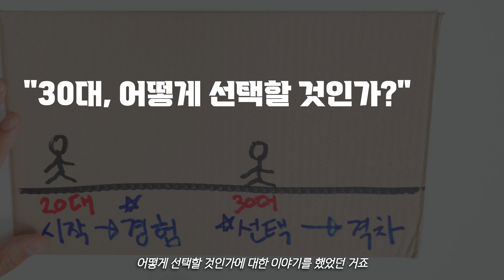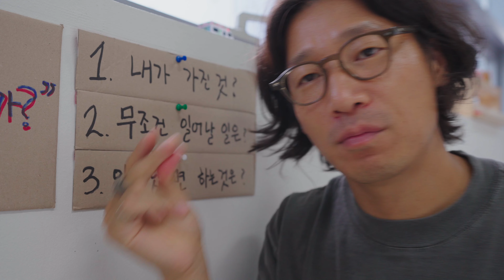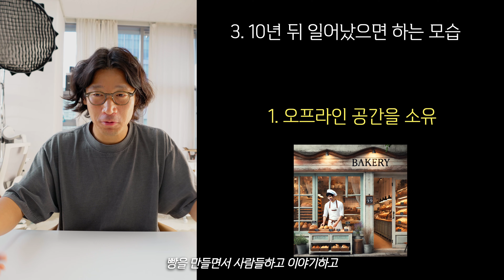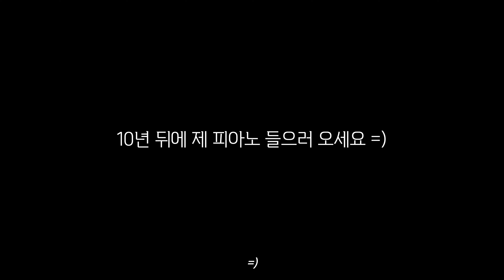[3부작_마지막화] 나의 40대 인생계획법...아니 평생계획법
오늘은 3부작 에피소드의 마지막 편입니다.

지난 두 편에서는 20대와 30대의 살아온 이야기를 했었는데요,

오늘은 제가 어떻게 저의 40대를 준비하고 있는지,
저 만의 삶을 계획하는 방법입니다.

그런데...
그러고 보니.
저는 일상에서 많은 계획을 하지는 않는다고 생각했는데,

작은 일의 계획에는 별 관심이 없지만,
큰 일, 그러니까 앞으로 어떻게 살아야 할 것인가에 대해서는
많은 고민과 많은 계획을 하는 것 같아요.

아, 근데 그럼 저는...
J 인가요? P인가요?

     🔑 참여코드: MVNG